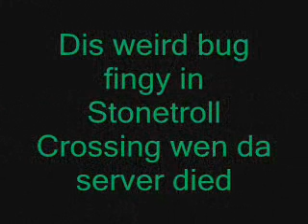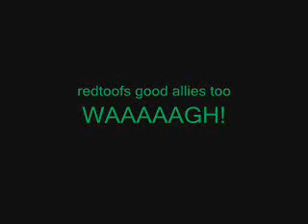Gorignaq getz stuck in da Stonetroll Crossing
Da server wuz bein da laggz and den it wudn't let us change zone fingies. So we wuz stuck in da scenario fightin eachuzza. I'z 'ad to speedz it up ta fitz it in.